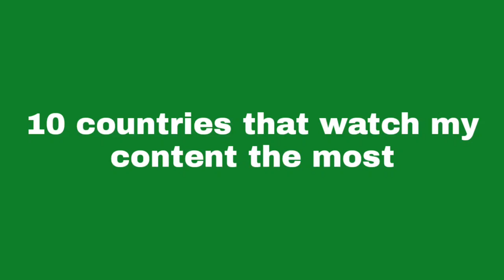10 countries that watch my content the most